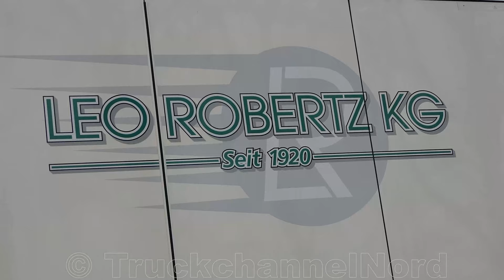SCANIA S650 V8 NextGeneration - Leo Robertz KG int. Spezialtransporte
Let's enjoy a great looking and detailed Scania NextGen from Germany.

My Equipment:
-Sony FDRAX53
-Fluid+Form Eagle 4K